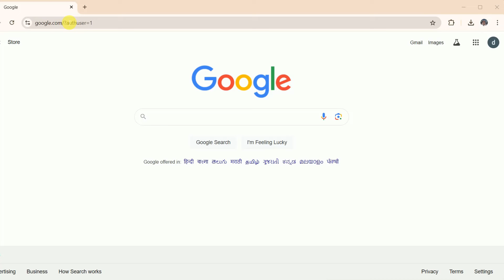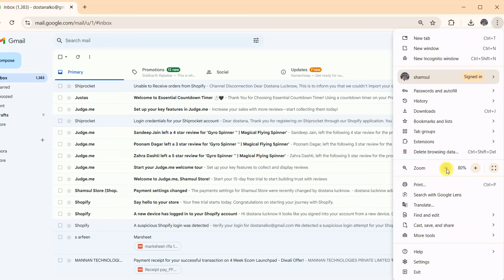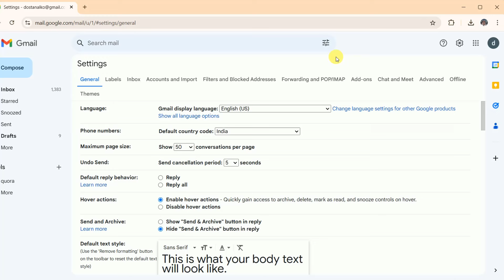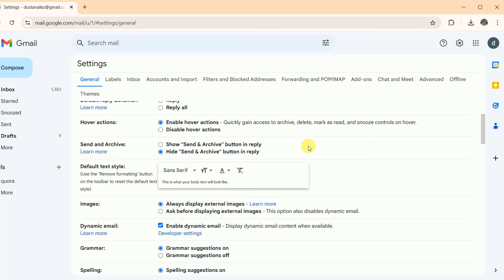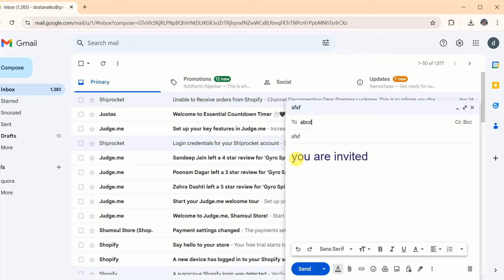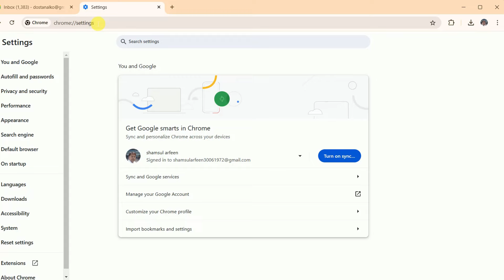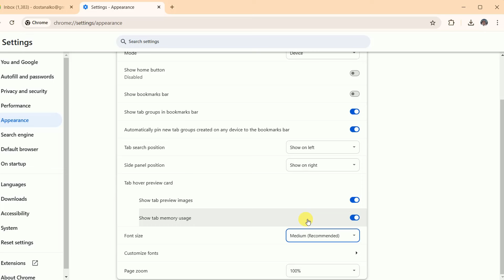How to increase Gmail font size in chrome || How to increase font size of Gmail inbox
How to increase font size of Gmail inbox or How to increase Gmail font size in chrome